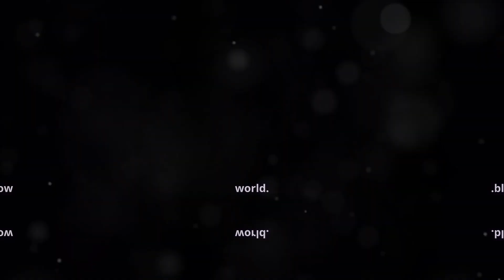The Buck Moon Returns!July’s Sky Events Will Leave You Speechless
July 2025 is packed with jaw-dropping sky events! 🌕✨ From the mystical Buck Moon to back-to-back meteor showers lighting up the night, this is the month stargazers dream about.

In this video, we’ll cover:
🌙 The Buck Full Moon and what it really means
☄️ Two meteor showers peaking on the same night
🔭 A beautiful Moon-Venus conjunction
🌟 Plus, a rare lunar occultation of Beta Tauri
🌅 And Venus reaching its highest point in the morning sky!

Whether you're watching from the city or a remote campsite, these cosmic moments are worth marking on your calendar.

🗓️ Don’t miss a single event—watch until the end to know when, where, and how to see the best sky shows of July 2025.